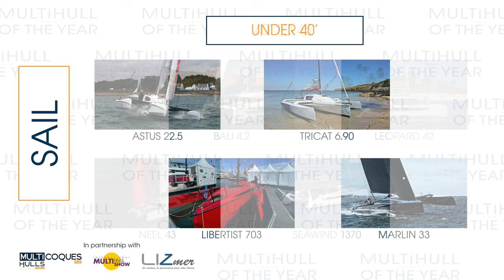2022 MULTIHULL OF THE YEAR - The Nominees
The juries from Multihulls World and Multicoques Mag have already met to select the 2022 nominees for the the Multihull of the Year award. Discover them in this video!

To vote, nothing could be simpler: head over to the website dedicated to this election starting February 16th (Miami Boat Show opening day), until April 17th, 2022

The official results of the election will be announced during the International Multihull Show at La Grande Motte in France.